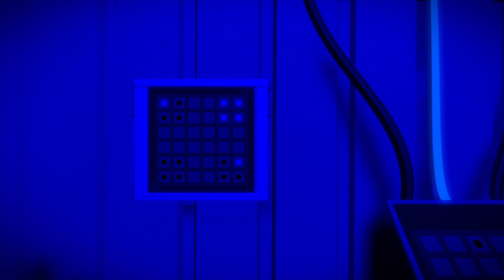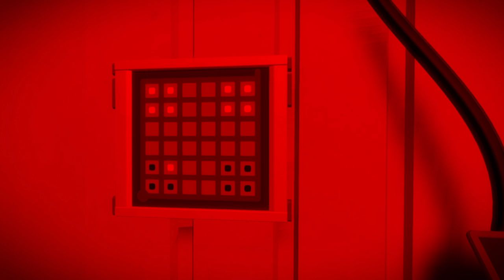The Witness | Part 7 | The Town is DONE!!!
The Witness